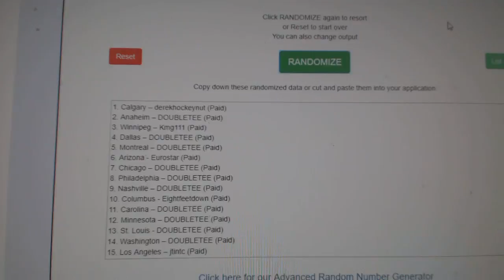Multi Randoms - C&C GB #8454